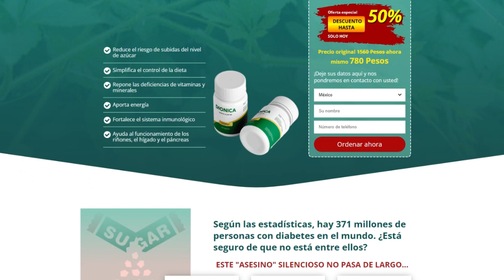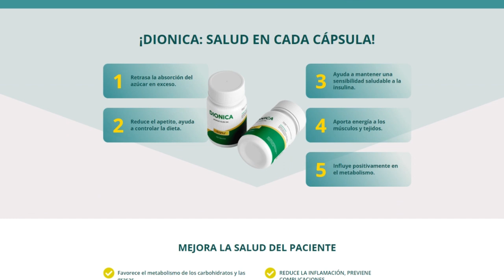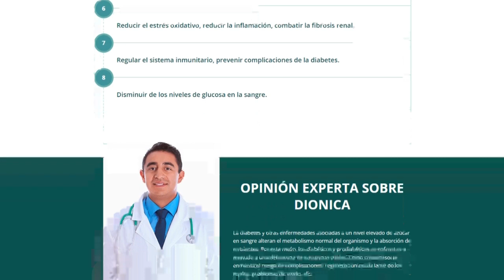Dionica Donde Comprar En Mexico Dionica para La Diabetes !